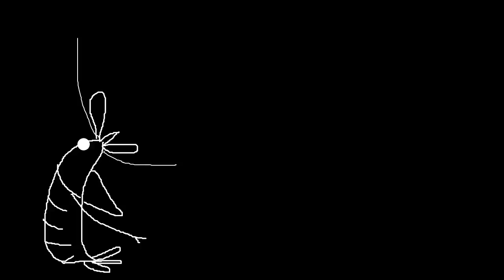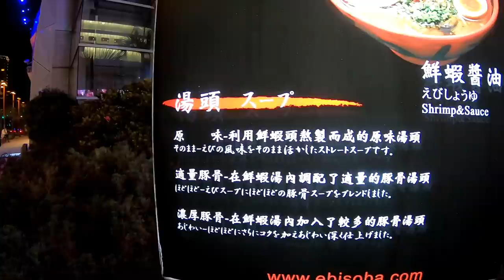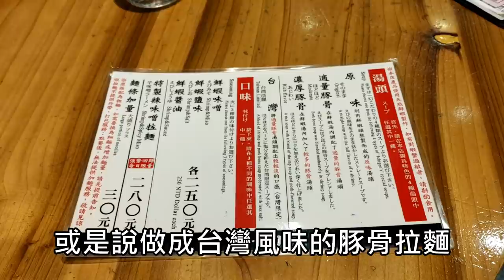全台灣就這一間！北海道えびそば一幻台北信義店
一幻拉麵 台北信義店
台北市信義區松壽路30號1樓

湯頭：濃厚豚骨
口味：鮮蝦味噌
價格：250元
加麵：30元
加麵只能在點餐的時候加麵，一碗一球